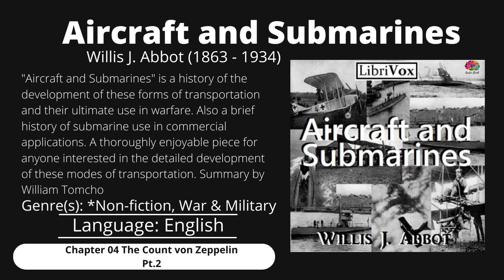Aircraft and Submarines (Chapter 04 The Count von Zeppelin Pt.2)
Aircraft and Submarines
Chapter 04 The Count von Zeppelin Pt.2
"Aircraft and Submarines" is a history of the development of these forms of transportation and their ultimate use in warfare. Also a brief history of submarine use in commercial applications. A thoroughly enjoyable piece for anyone interested in the detailed development of these modes of transportation. Summary by William Tomcho

audiobook,
audiobooks free,
audio books channel,
audio books english,
audio book bangla,
audio books kids,
audio book of enoch,
audiobook myanmar,
audio book of psalms,
audio book 48 laws of power,
audiobook romance,
audio book in amharic,
audiobook amharic,
audio book animal farm,
audio book art of war,
audiobook app,
audio book anne with an e,
audio book about money,
audiobook asmr,
audiobook ad,
a audiobook,
the audio book of enoch,
the audio book of genesis,
the audio book of revelation
are audiobooks as good as reading,
are audiobooks effective,
are audiobooks really reading,
are audiobooks worth it,
are audiobooks cheating,
are audio books better than reading,
are audio books good for adhd,
are audio books good for babies,
can audiobooks be shared,
can't hurt me audiobook,
you can win audiobook,
you can win audiobook in hindi,
you can audiobook,
yes you can audiobook,
can't hurt me audiobook full,
can't hurt me audiobook in hindi,
what katy did audiobook,
do audiobooks have the same effect as reading,
do audiobooks count as reading,
do audio books sell well